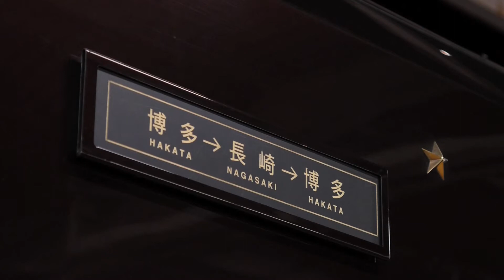ななつ星、西九州を行く ~CRUIS TRAIN SEVEN STARS GO AROUND WEST-KYUSHU~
JR九州の豪華クルーズ列車「ななつ星」の西九州エリアでの走行シーンの詰め合わせです。
一回の撮影でワンシーンしか撮れないため撮影期間は1年間を越えています。
映像のシーンは昼間の長崎本線を下っていますが2015年ダイヤ改正で佐世保線経由になっているため現在は運転されていません。